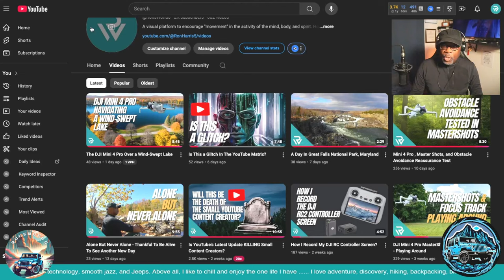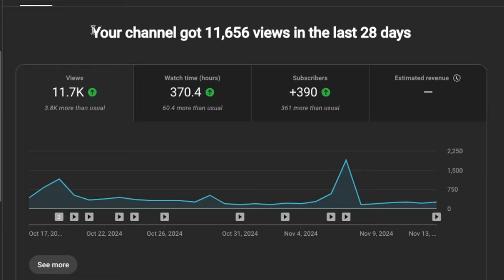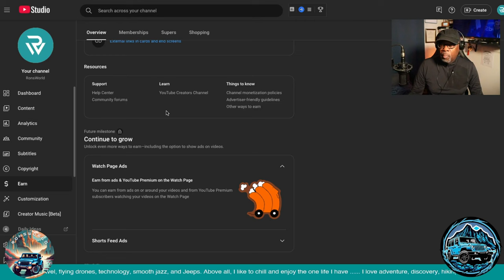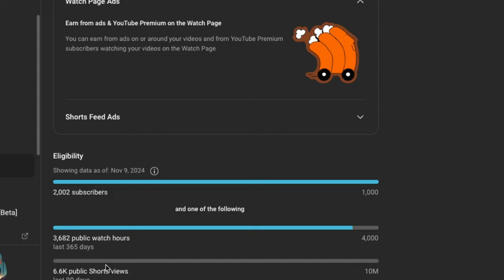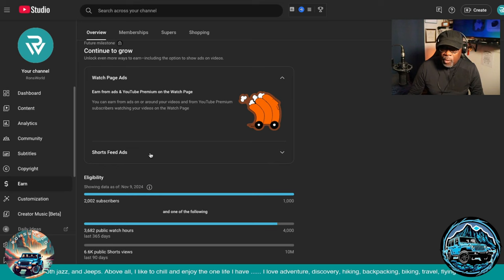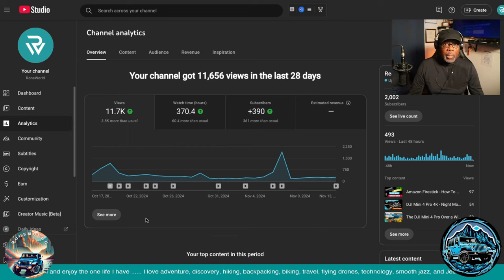Is This a Glitch In The YouTube Matrix? - An Update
This is the promised update to a video I uploaded 7 days ago.

📚 CHAPTERS
None

📸CAMERAS & EQUIPMENT
Sony A6700
Sigma 16mm f/1.4 DC DN
Sigma 30mm f/1.4 DC DN
Sony E 70-30mm f/4.5-6.3 G OSS
Sony FE 200-600mm f/5.6-6.3 G OSS
GoPro Hero 7 Black
Sky Watcher Star Adventure 2i Pro Pack
Tripod: SIRUI AM-254
Ball Head: SIRUI A-10A
Gimbal: Wimberly WH-200
Camera Bag: LowePro ProTactic

🚁 DRONE
DJI Mini 4 Pro Fly More Combo

⛺️ TENT
TETON Sports Mountain Ultra Two Person

☂️ TARP
AquaQuest Safari Camping Tarp (10ft x 10ft)

🥢 TARP POLES (Set of 4):
Green Elephant Tarp Poles